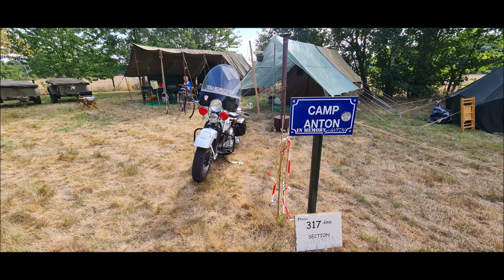Souchez La Renaissance 2022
Vendredi 09 03 :Mon Papa et moi avons passé une superbe journée en compagnie de personnes bien sympathiques, merci à tous